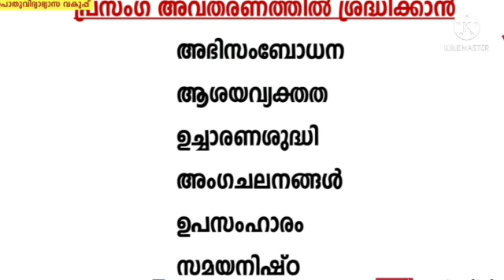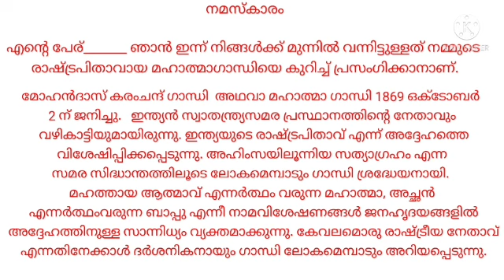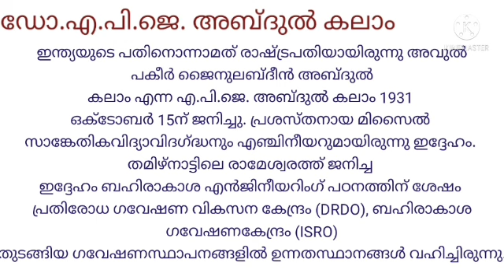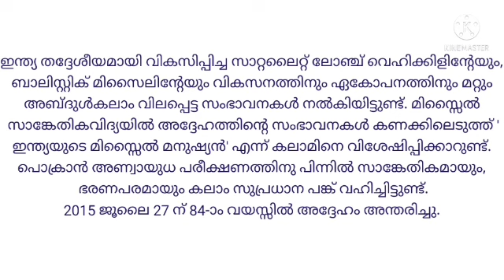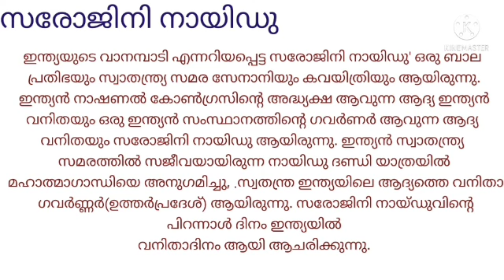Class 3 മലയാളം worksheet 07/02/22|STD 3 Malayalam worksheet February 07|@Smart Study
Class 3 മലയാളം worksheet 07/02/22
STD 3 Malayalam worksheet February 07
latest 3rd class Malayalam worksheet
today's മലയാളം worksheet STD 3
February 07 Class 3 Malayalam worksheet

class 3
february 07
keep supporting
with love
@Smart Study